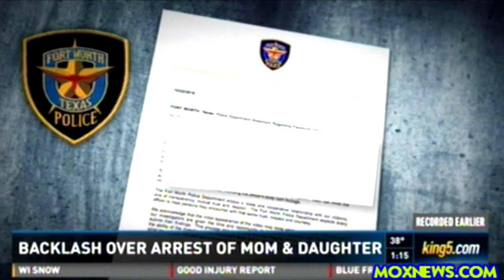Video Shows Mom And Daughter Being Arrested After Calling Cops For Help